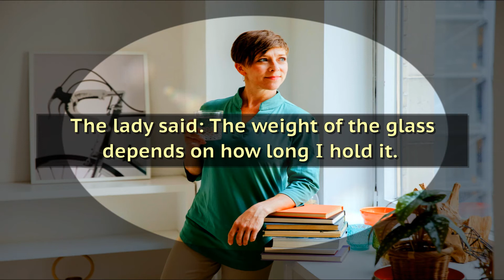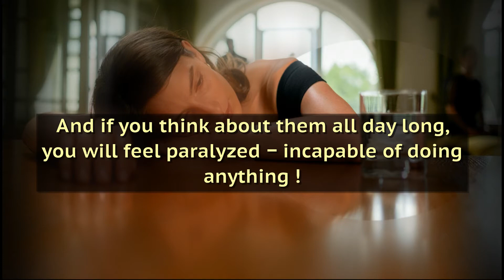A Simple Solution to Live Happily - Manage Stress & Live in Peace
Find a simple solution to live happily, manage stresss and live in peace. A short story that shows us an easy trick to deal with Stress, Worries and Anxieties. The story draws a powerful analogy between holding a glass and holding on to our worries. The simple logic given in this short story can teach us how to live more intelligently and with more peace.

Hope you can Reflect & Enjoy : )

& Wishing everyone a Stress-Free Day..!

💛 Love  to Find Motivation & Inspiration Every Week? 🙌.   It won't cost anything and could yet be precious for changing your Life for Good 😌

A: Because I'm here to fill you with motivational stories and content every week, Tuesday at 9:00 PM (IST) and much more at every opportunity I can (also at 9:00 PM IST).

B: Because you see, a single story may inspire you to become a better human being. One single quote can touch you more than a whole book of wisdom. One pep talk can fill you with encouragement that you need. One motivational video can push you to become the Person you Dream to be!

C: Wisdom is the daily bread of the Wise. So dont miss out on a regular dose of Wisdom 😇

▪ USB Condenser Microphone Kit with Tripod + Pop filter

▪ Sound Isolation Shield

▪ Apple Macbook Air

WHAT I LOVE For My PEACE & MEDITATION - Links👇

▪ Tibetian Singing Bowl

▪ Fragrant Candles

▪ Meditation Chair

▪ Fragrance Diffuser

▪ Lavendar Fragrance oil

▪ Smokeless Candles